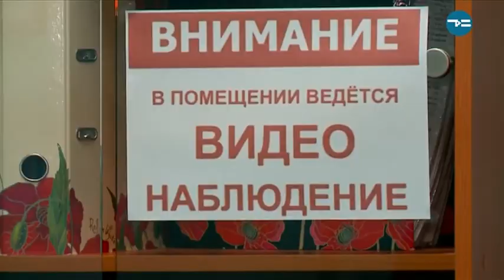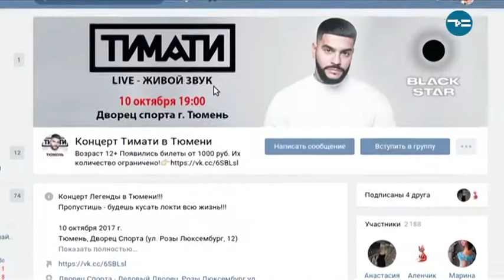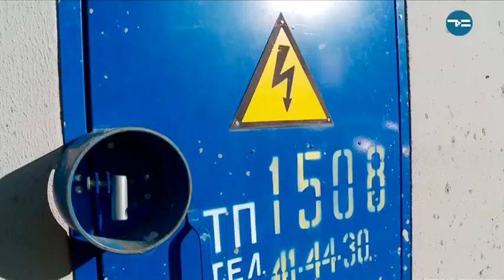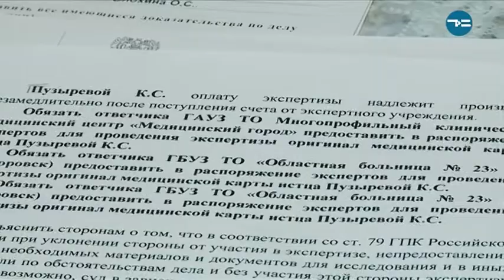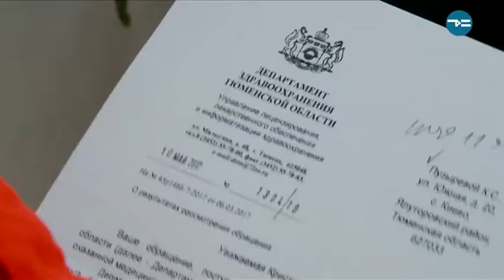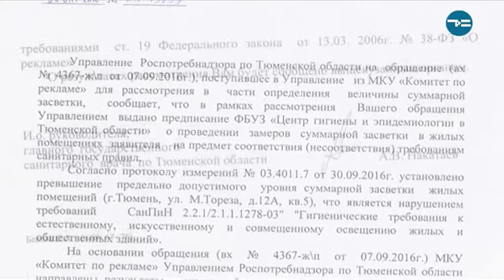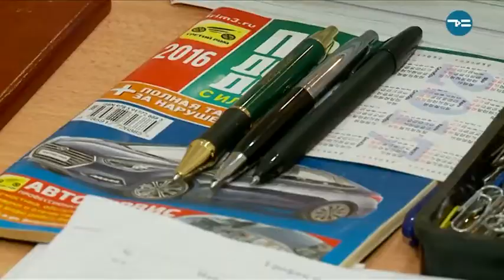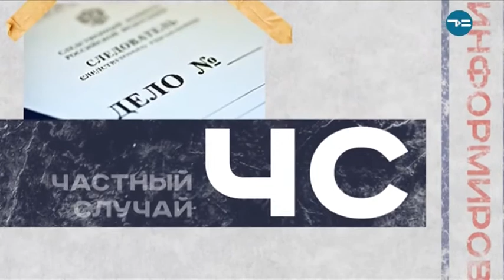Частный Случай 21.10.2017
Все выпуски программ "Частный случай" можно увидеть на  канале. -

1.Результат есть 2.В темноте 3. Неправильный диагноз 4. Свет в окне 5. Золотые права